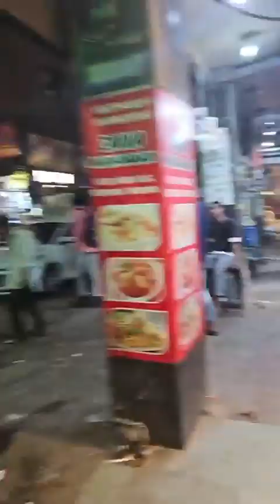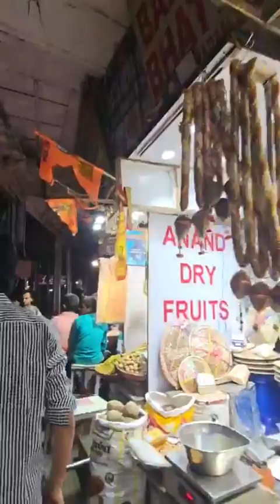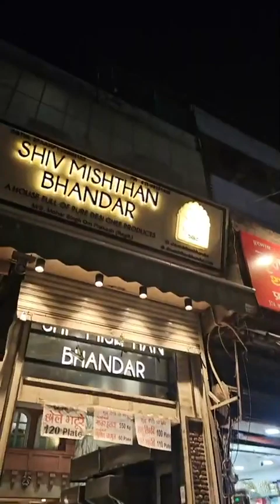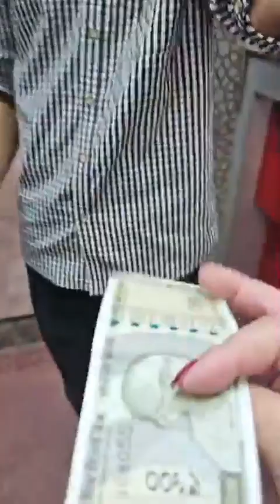CHANDNI CHOWK, EL MERCADO MÁS ANTIGUO DE LA INDIA EN NUEVA DELHI,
EL MERCADO MAS ANTIGUO DE LA INDIA EN NUEVA DELHI.
El mercado más antiguo de Nueva Delhi, y uno de los más antiguos de la India, es Chandni Chowk. Este mercado emblemático fue diseñado por la princesa Jahanara Begum, hija de Shah Jahan, y establecido en el siglo XVII, alrededor de 1650. Chandni Chowk, que tradicionalmente significa "luna cuarto creciente", ha sido el corazón comercial de Delhi durante siglos.

Este mercado es famoso por su gran variedad de productos, incluyendo textiles, joyería, especias y alimentos callejeros. Además, es conocido por su estructura laberíntica de calles angostas, que alberga numerosos vendedores y tiendas tradicionales. Visitar Chandni Chowk ofrece una experiencia vibrante y auténtica, capturando la esencia del bullicio y la diversidad cultural de la capital india.

¡Conéctate conmigo!